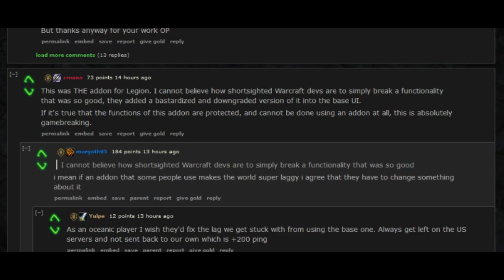When Blizzard's spaghetti code "breaks" the game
gotta click buttons to play this game? i'm out

second time i've used that song, i'm original